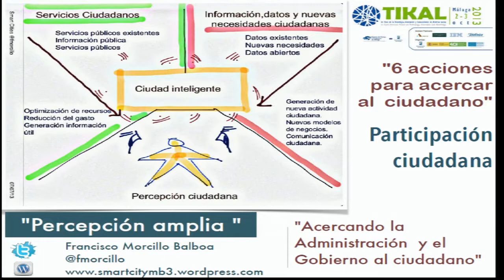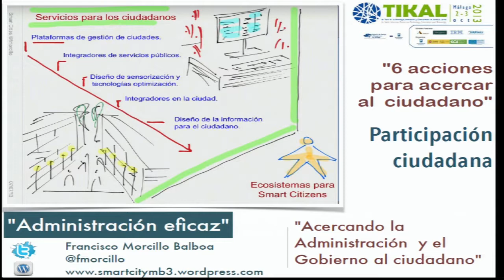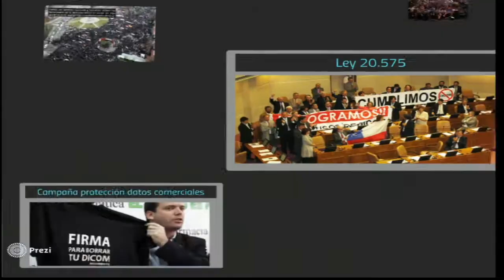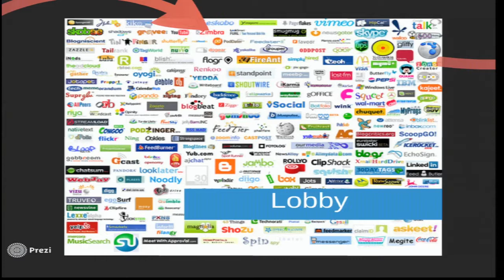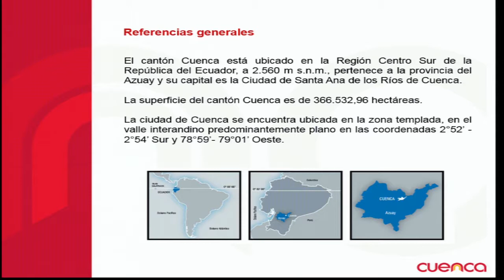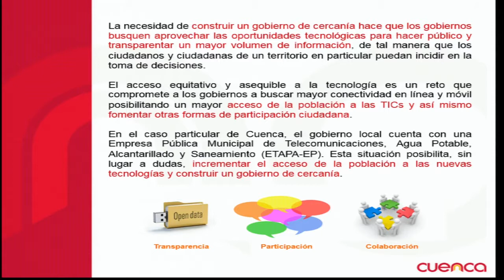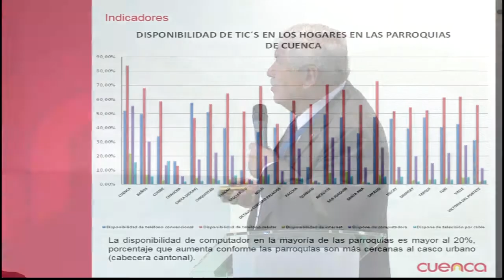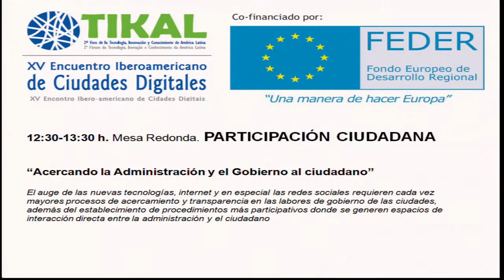Mesa redonda: Participación Ciudadana 2º FORO TIKAL y XV EICD 2-3 oct 2014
2 de octubre de 2014
Mesa redonda. PARTICIPACIÓN CIUDADANA
“Acercando la Administración y el Gobierno al ciudadano”
El auge de las nuevas tecnologías, internet y en especial las redes sociales requieren cada vez mayores procesos de acercamiento y transparencia en las labores de gobierno de las ciudades, además del establecimiento de procedimientos más participativos donde se generen espacios de interacción directa entre la administración y el ciudadano

Modera:
• Dña. Sabrina Díaz Rato, Fundadora y Directora de PuntoGov y Red Gobierno Abierto (Argentina)
Intervienen:
• Dña. Kim Hendi, Asesora Principal de la Oficina de Propiedad Intelectual de Canadá. Ministerio de Industria de Canadá (Canadá)
• Dña. Yolanda Rueda, Fundadora y Presidenta de la Fundación Cibervoluntarios (España)
• D. Felipe Harboe Bascuñán, Senador de la República de Chile (Chile)
• D. Francisco José Morcillo Balboa, Consultor de Planificación e Innovación Urbana. Experto en Modelos de Servicios y Negocios en Ciudades Inteligentes (España)
• D. Hugo Marcelo Cabrera Palacios, Alcalde de Cuenca (Ecuador)